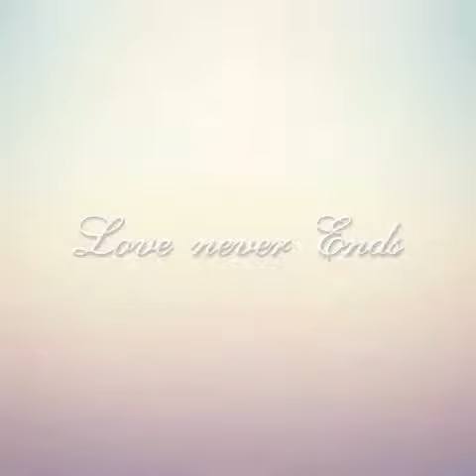Henry and Anne the movie (2019 pictures)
This is the trailer for Henry and Anne (pictures)